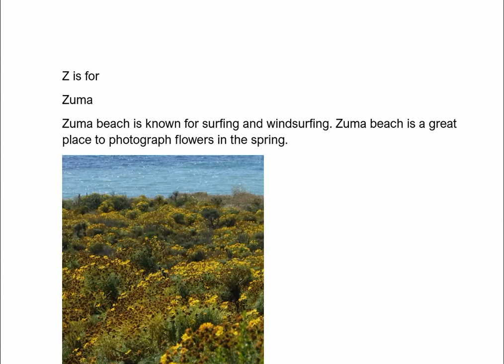Alphabet Letter Z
has hundreds of pages to help students learn English for Free.
Music videos to help English Second Language ESL students learn English for Free.